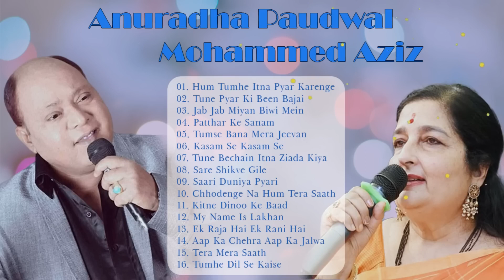सदाबहार हिंदी गाने अजीज और अनुराधा पौडवाल | Evergreen Hindi Songs | Mohammed Aziz & Anuradha Paudwal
सदाबहार हिंदी गाने अजीज और अनुराधा पौडवाल
Evergreen Hindi Songs | Mohammed Aziz & Anuradha Paudwal

मोहम्मद अजीज अनुराधा पौडवाल के गाने,अनुराधा पौडवाल के गाने,मोहम्मद अजीज के सुपरहिट गाने,मोहम्मद अजीज आवारा पौदवाल,लता मंगेशकर के पुराने गाने,अनुराधा पौडवाल के शानदार गीत,अनुराधा पौडवाल,लता मंगेशकर मोहम्मद रफी के सुनहरे सुपरहिट गाने,पुराने हिंदी गाने,अनुराधना पौडवाल गीत,हिंदी गाने,90s के सदाबहार गाने,सदाबहार रोमांटिक गाने,90s सदाबहार गानें,मोहम्मद अजीज पुराने गाने,मोहम्मद अजीज हिट गाने,मोहम्मद अजीज रोमांटिक गाने,हिंदी गाना,हिंदी गाणे,हिंदी गाणी